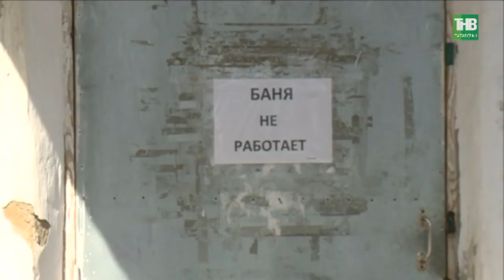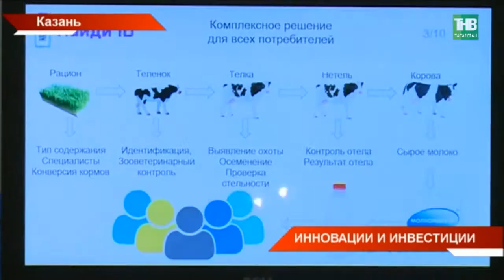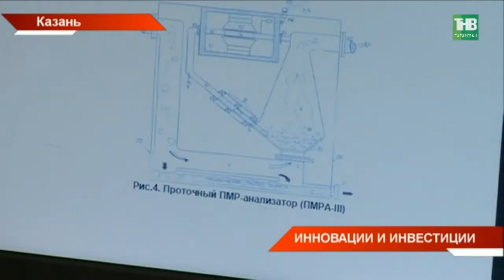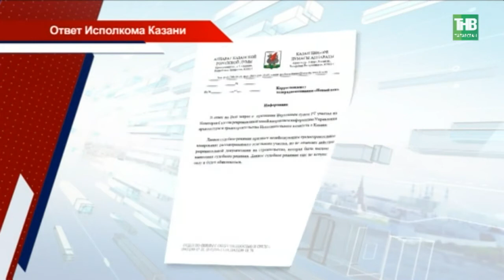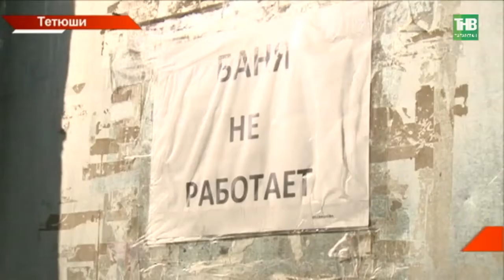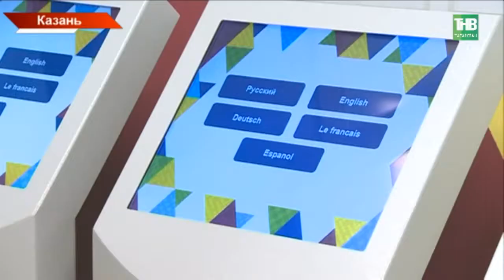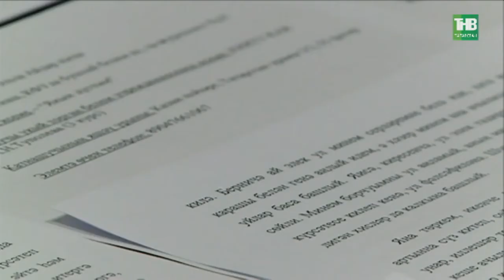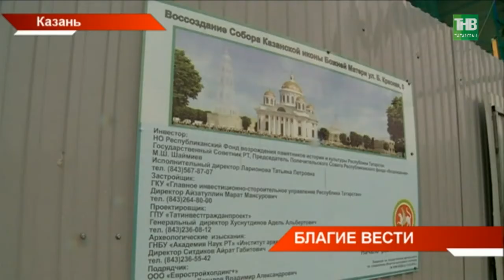Новости Татарстана 19/04/18 ТНВ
→ В Казань слетелись бизнес-ангелы. Сегодня в столице республики прошёл российский венчурный форум. Инвесторы, что вкладывают деньги в инновации присматривали проекты для своих капиталов. Таких разработок, жаждущих средств, на форум привезли полтысячи из двух десятков стран. Какого эффекта ждут от слияния креатива и капитала?
→ Инвесторы мусоросжигательного завода готовятся организовать поездку для активистов на аналогичные заводы в Европе. Об этом сегодня заявили в Казанском Кремле. Сейчас формируются списки. Поездки состоятся до июня. Продолжатся и встречи с жителями - будут и персональные, и в формате видеоконференций.
→ Пройдёт по абрикосовой, свернёт на виноградную. Это о новой дороге, которая якобы должна появиться на территории посёлка Новая Сосновка. По информации жителей, их дома на пути у новой трассы могут снести. Накануне в поселке прошел сход граждан, где жители озвучили своё жесткое против.
→ Споры с паром. В Тетюшах закрыли единственную в городе баню. Часть жителей, а это в основном пенсионеры, теперь не знают, где помыться. В некоторых квартирах нет ванной. В 2006 году баню вывели из муниципальной собственности и продали предпринимателю. Но банное дело оказалось почти убыточным.
→ Третья транспортная дамба будет перекрыта, на улицы выедут больше двухсот новых автобусов, а болельщики пересядут на шатлы. О транспортной инфраструктуре в дни игр Чемпионата мира по футболу сегодня рассказали журналистам. Где автолюбителям придётся потесниться и для кого проезд станет бесплатным?
→ Как Рустам Минниханов стал Президентом, какую наживку для рыбы выбирает, и кто станет обладателем Кубка Гагарина? Всё это сегодня спросили молодогвардейцы у Рустама Минниханова. Напомним, в Верхнем Услоне продолжается всероссийский образовательный форум.
→ Вооружились скальпелями и скотчем чтобы провести мастер-класс для лесников Сабинского района. Здесь в специальном селекционном центре провели операции сразу на пятистах хвойных деревьях. Зачем в лесном деле нужна пересадка?
→ Купола засияют осенью. К 4 ноября на воссоздаваемом соборе Казанской иконы Божией матери появится позолота, кресты и иконостас. Особую ценность представляет роспись в пещерном храме, которому около 300-т лет, и восстанавливать его приходится буквально по крупицам. Успевают ли строители ко Дню Казанской иконы Божией матери?

Таяну ноктасы. В эфире: пн, вт, ср, чт - 19:00

7 дней. В эфире: вс - 19:30, 21:30

Координаты:
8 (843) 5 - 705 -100